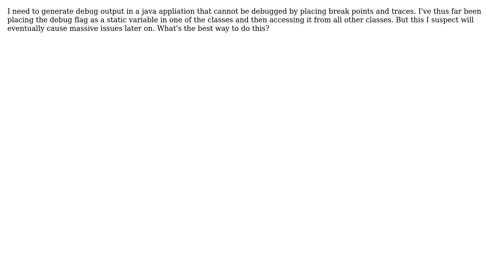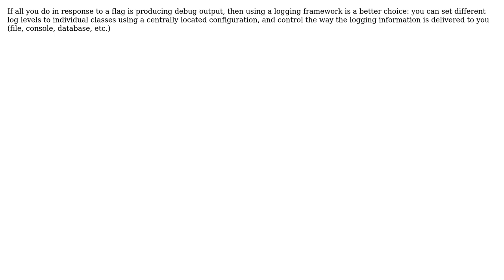How to pass around a debug flag variable? (2 Solutions!!)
How to pass around a debug flag variable?

With thanks & praise to God, and with thanks to the many people who have made this project possible! | Content (except music & images) licensed under CC BY-SA | Music | Images & others | With thanks to user Sergey Kalinichenko user scarfridge user rsman and the Stack Exchange Network Trademarks are property of their respective owners. You are responsible for your own actions.